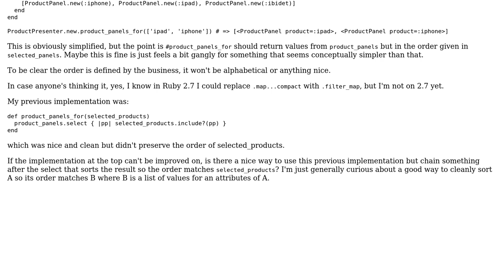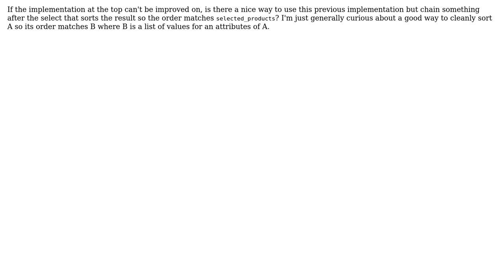Code Review: Return values from array A in the order they are in array B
With thanks & praise to God, and with thanks to the many people who have made this project possible! You are responsible for your own actions.